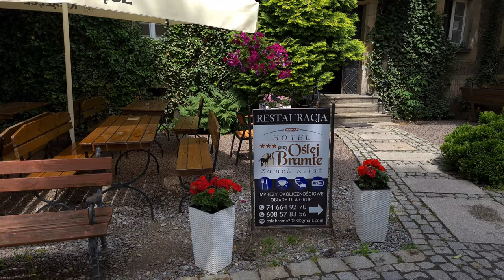[4K]🇵🇱 🏰🌳📸Książ Castle, Wałbrzych: Exploring a Majestic Fortress with Rich History 2023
Join us on an extraordinary adventure to Książ Castle in Wałbrzych, Poland. 🎥This captivating vlog chronicles our visit to this remarkable fortress, offering a unique blend of history and natural beauty. Join us as we take you on a journey through the stunning Cour d'Honneur, the grand halls with their opulent designs, and the picturesque Książ Landscape Park. Witness the charm and elegance of the castle as we explore its intriguing past, including the captivating story of Duchess Daisy and the Hochberg family. Immerse yourself in the enchanting forest surroundings and experience the breathtaking views from Daisy's Wish. 🌳✨ This video goes beyond a traditional walking tour, providing you with a vlogging-style experience and a glimpse into the fascinating world of Książ Castle. 🤗🔔🌍

0:00 Wrocław Główny station
0:47 Wałbrzych Miasto station
1:03 Hotel i Restauracja przy Oślej Bramie
2:18 Lookout point Daisy's Wish
2:59 Książ Castle
3:12 The Cour d'Honneur
3:35 The von Hochberg and Stolberg coats of arms
4:12 Former apartments of Duchess Daisy and Hans Heinrich XV
5:12 Grodziec Hall
5:36 Hunters' Hall
6:05 Green Salon
6:24 Maximilian's Hall
7:03 The castle terraces
7:13 The Water Terrace
7:24 The Rose Terrace
7:40 The Western Terrace
8:08 Książ Landscape Park
8:40 The Old Książ Ruins
9:34 Back home